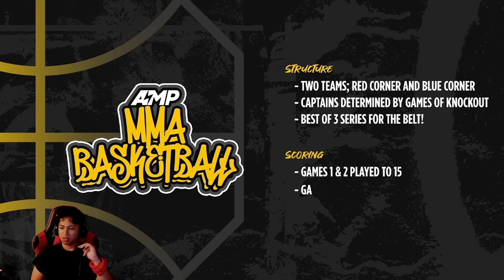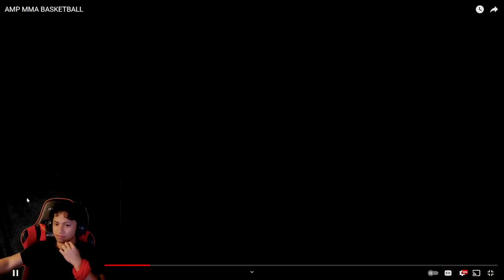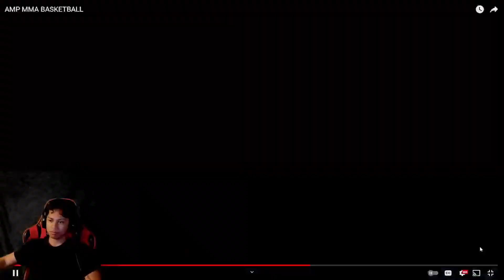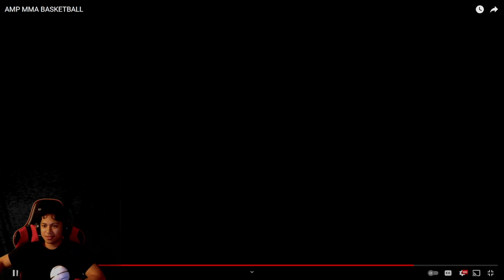They Threw Hands!! (Reacting To AMP MMA Basketball)